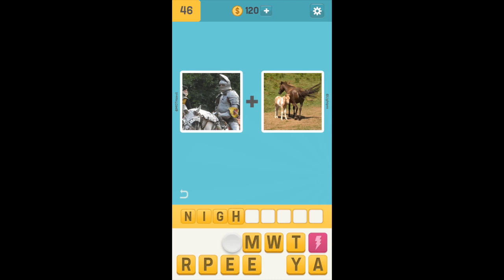Pictoword Level 41-50 All Answers Walkthrough